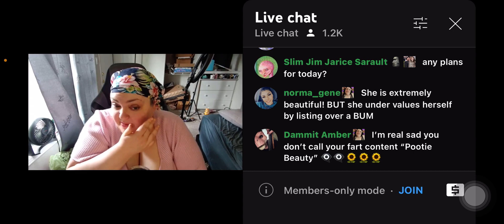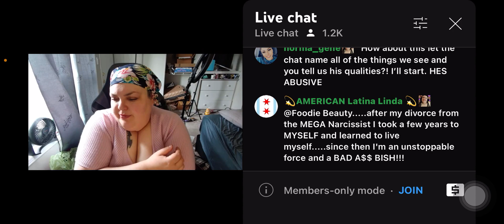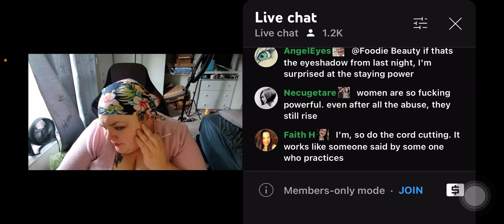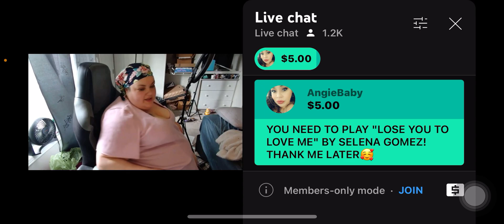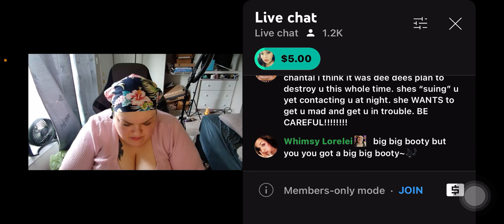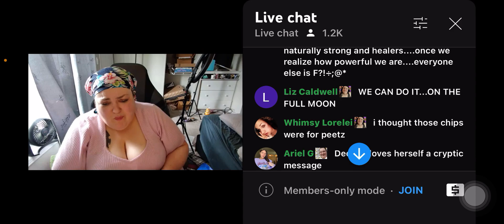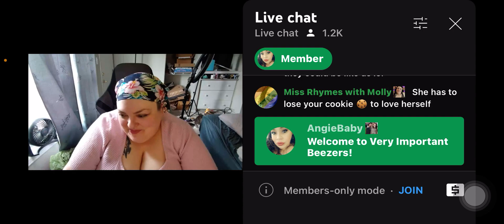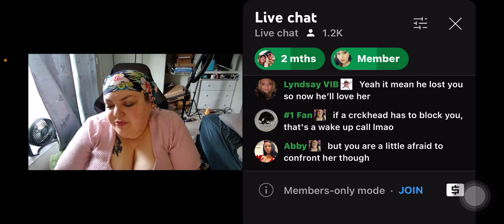DeeDee enters foodie beauty’s chat with a different name?🧐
Hello🌻 happy Friday🎉 make good choices!!💜